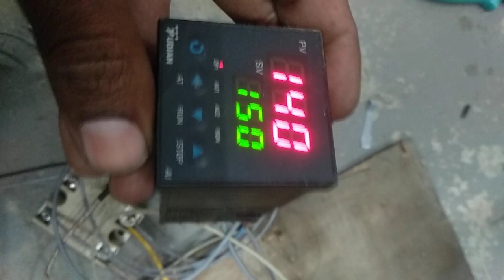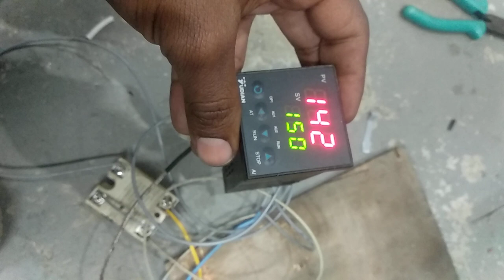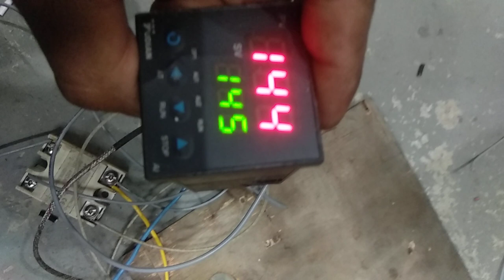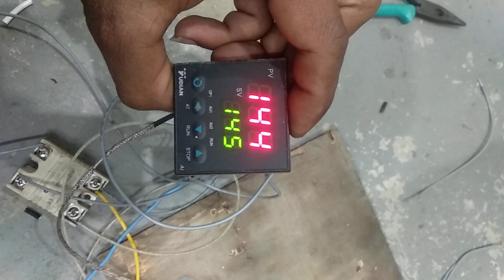ssr se heater ko kse control kare ?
heatar ko PID to SSR se kse control kare
chlo dekhte hai .